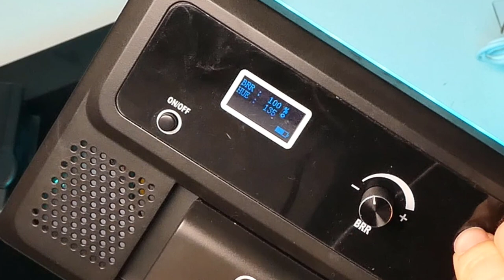RGB LED MCO-LEMT800 vs. GVM RGB-10S für Videos und Fotos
Mcoplus MCO-LEMT800 (Werbung)
GVM RGB 10S (Werbung)

In diesem Video vergleiche ich die RGB LED von GVM (RGB 10S) mit der Variante von MCOPLUS (LEMT 800). Es gibt einen eindeutigen Gewinner und dubioses Verhalten von GVM.
00:00 Intro
00:32 Transparenz
01:37 Lieferumfang GVM
02:40 MCOPLUS Lieferumfang
03:09 GVM Vor- und Nachteile
06:45 Mcoplus Vor- und Nachteile
10:54 Szenenmodus
12:00 Fazit & Testergebnis